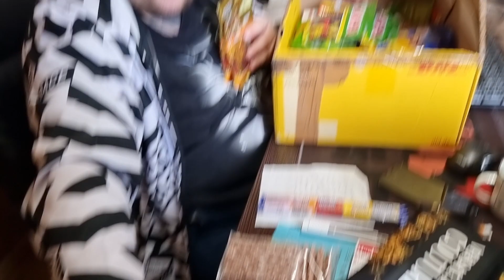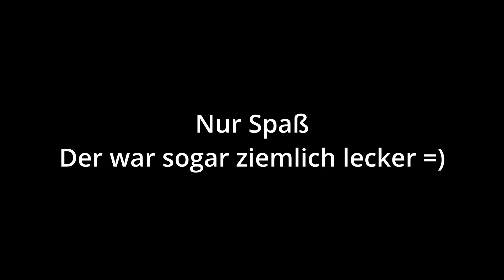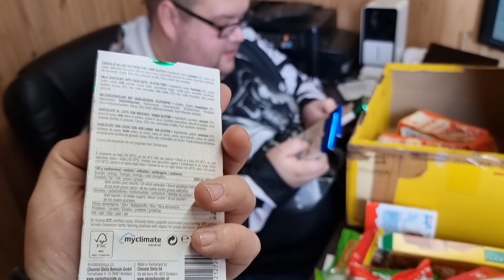Fette fressen ungesundes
Memos neuer Kanal
"Meca Enterprise"

Kitsune Performance